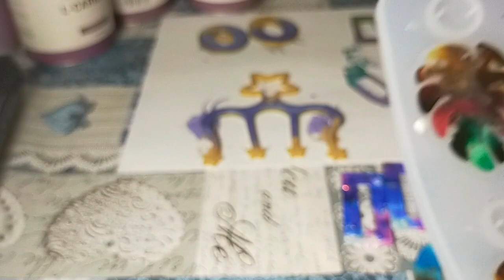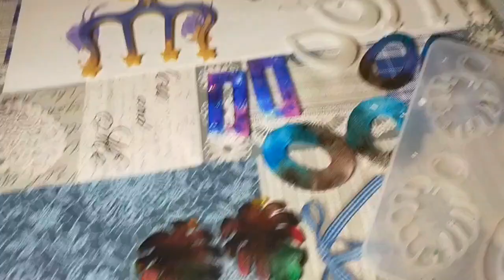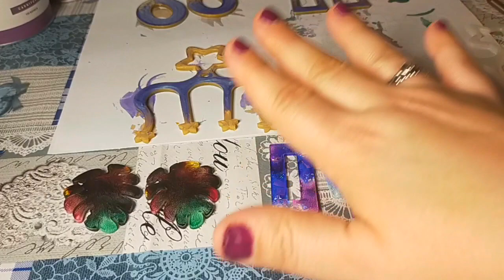Nuove basi orecchino in resina e petri dish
Altro giro Mike di basi per orecchini con il petri dish, ormai me ne sono innamorata.
Che ne pensate di queste?

*Resina RP700 e pigmenti
Sito ResinPlan: